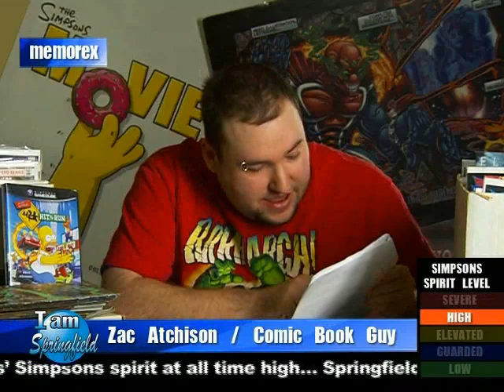Simpsons - The Real Springfield is in Illinois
Help make Springfield Illinois the OFFICIAL home of the Simpsons. Go vote Illinois at thesimpsons.usatoday.com